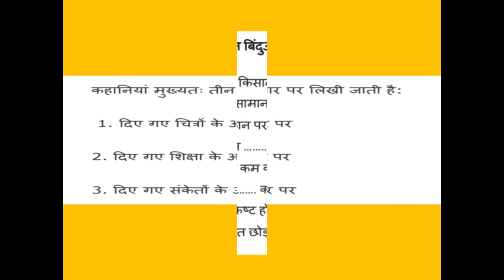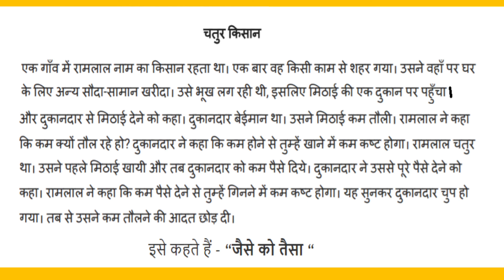1. kahani lekhan part-1/story writing in hindi/ Chatur kisan/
This video is made for students to help them write story in hindi